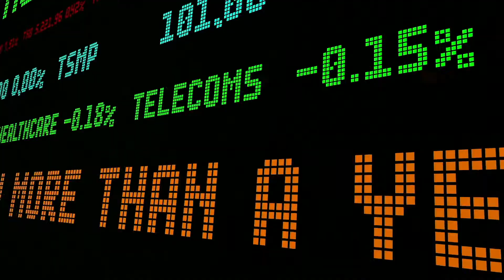Razones del incremento en los precios del GLP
El incremento en el precio del gas LP (GLP o gas propano) que consumen 12 millones de colombianos en 1.050 municipios del país, se debe al aumento en los precios internacionales del propano y butano Mont Belvieu en Estados Unidos, advirtió la Asociación Colombiana del GLP – GASNOVA.